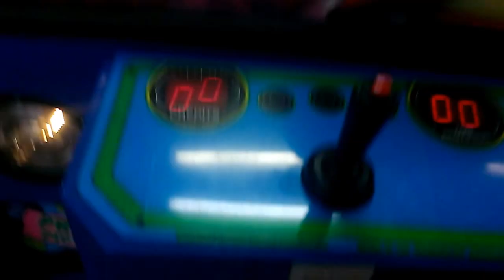PLUSH BUS CLAW MACHINE@WALMART MY FIRST FRUIT NINJA WIN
THIS WAS FILMED YESTERDAY AT MY LOCAL WALMART HERE I AM PLAYING FOR A LARGE FRUIT NINJA  AND SOME HOW I MANAGED TO GET IT I DONT KNOW HOW I DID BUT I DID AND THIS MACHINE IF YOU DONT REBOOT THE CLAW AFTER YOU WIN THEN SENSOR IS CONSTANTLY ACTIVATING AND STOPING THE CLAW FROM GOING DOWN